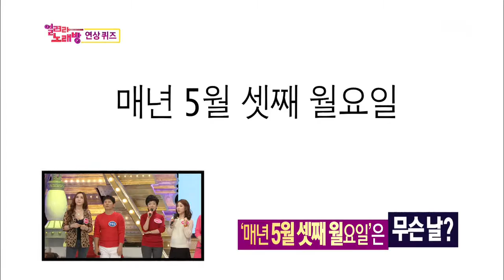SBS 도전 1000곡 (275회) #19(9)